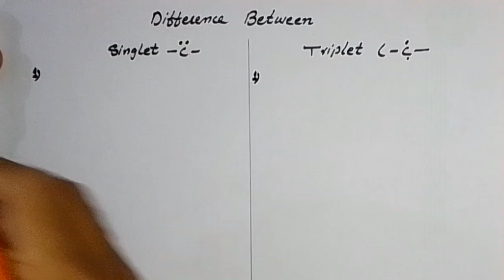Difference Between Singlet & Triplets Carbene